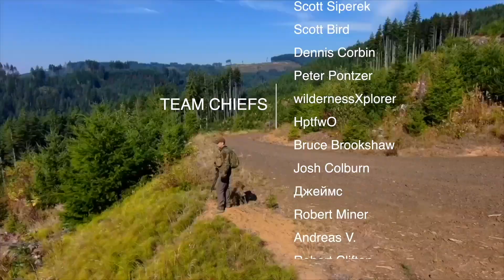The Hard Question You NEED to ask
There are more people struggling now, especially during the holiday season than we would like to believe. Take a moment and reach out, check in on family and friends, and be prepared to ask the hard questions.

for swag, community, gear & more!

FAVORITE GEAR:
STOKED T Shirt
Commie Tear Container
Cammenga Compass
Essee 4